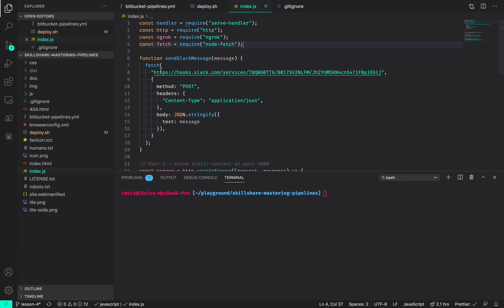hackr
(Wait for it 😂) Snippet from my brand new Bitbucket Pipelines course!  If you're looking to get into continuous deployment or continuous integration, I encourage you to check it out!

Udemy link: (coming soon)